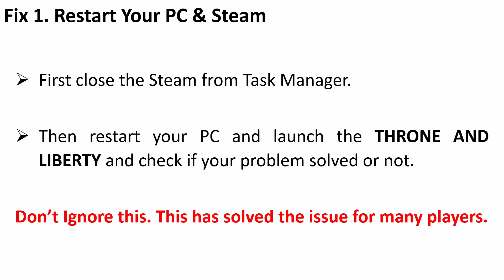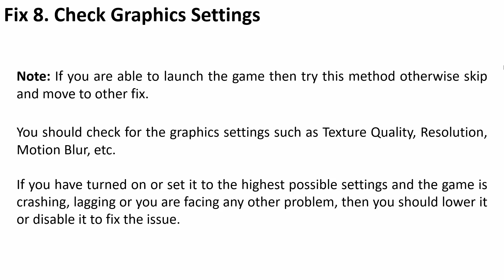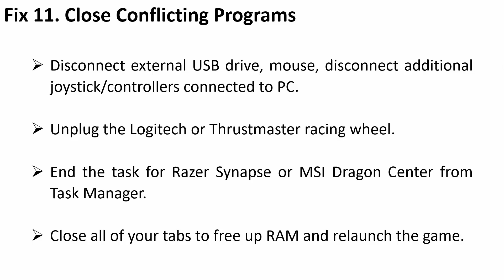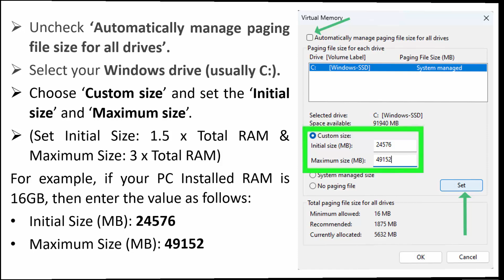How To Fix THRONE AND LIBERTY Out of Video Memory Error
In This Video Guide, You Will Learn How To Fix THRONE AND LIBERTY Out of Video Memory Error on PC.